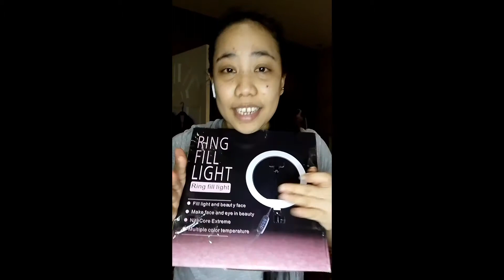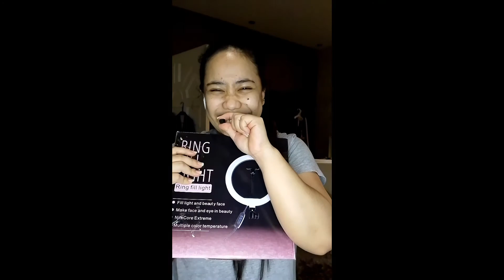Unboxing my New Ring Light | Super like it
i pay with my own money